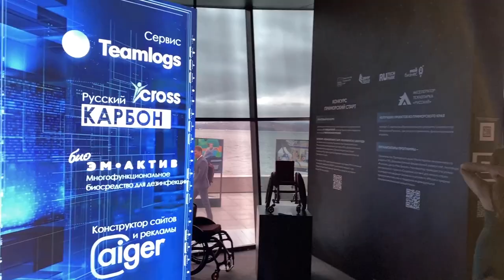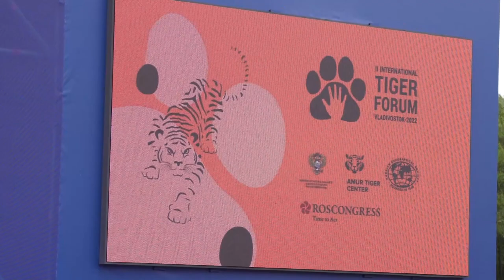ВЭФ-2022: Открытие выставки «Улица Дальнего Востока»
Стартовый день VII Восточного экономического форума начался с открытия главной экспозиции ВЭФ – Улицы Дальнего Востока. Все регионы Дальнего Востока представляют здесь свои экономические, инвестиционные и туристические возможности.